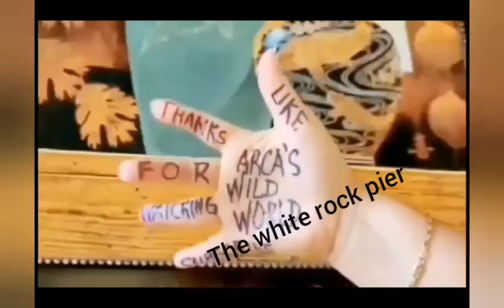BEAUTIFUL WHITE ROCK BC, AWW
NICE VIEW AND BEAUTIFUL PLACE WITH NATURE SOUND OF SEAGULLS.